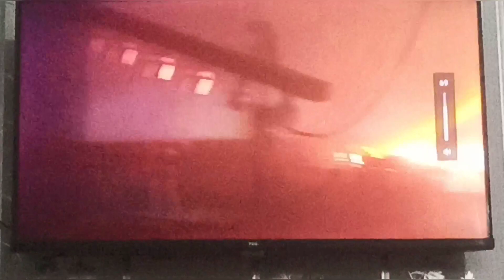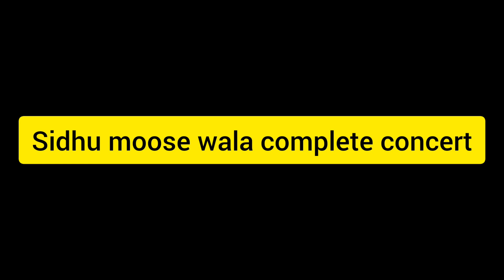Sidhu Moose Wala Concert In Dubai | Sidhu Moose Wala Concert Reaction 🤣 | Mirza Bhai Vlogs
Hi everyone,
                    Mera content Vlogging hy jis mein ma apko different places ka visit krvaonga or thora bohat mazak or entertainment se related hy.Umeed hy ap sab ko mera content psund ayga or ap meri videos ko psund krengay.
regards
Mirza Aftab Official